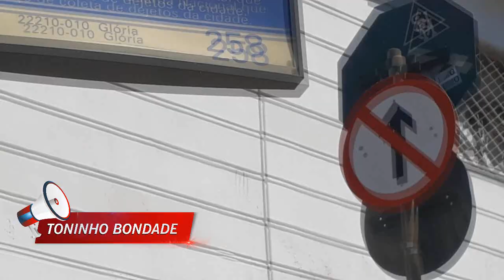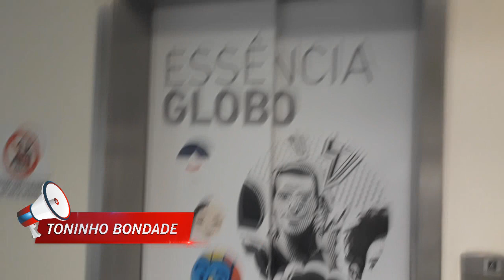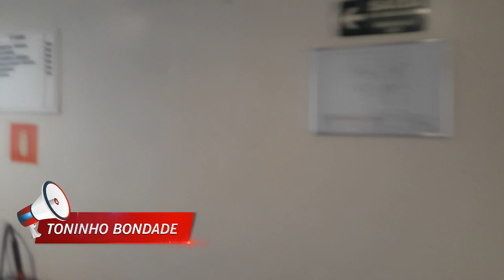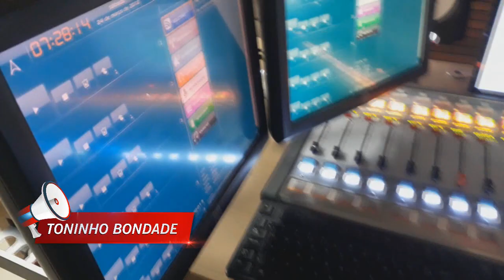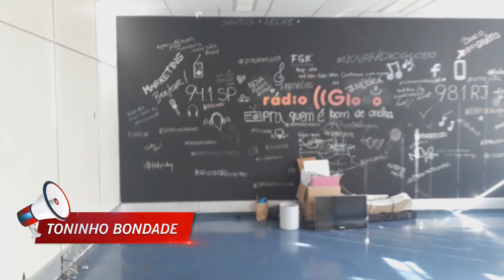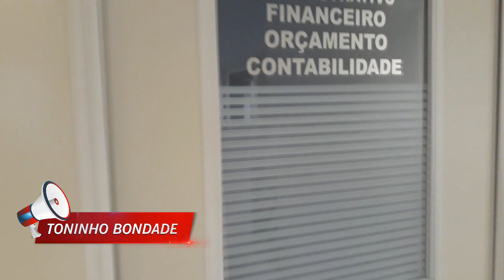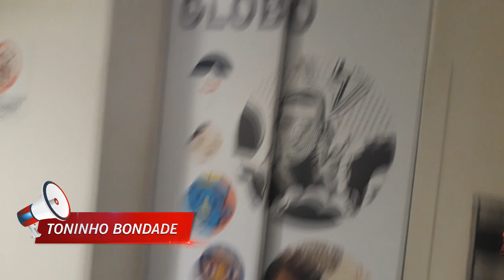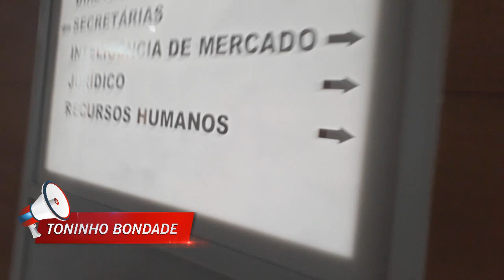INTERIOR DO ANTIGO PRÉDIO DA RÁDIO GLOBO NA RUA DO RUSSEL, GLÓRIA, RJ - VÍDEO DE TONINHO BONDADE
UM PASSEIO PELO INTERIOR DO ANTIGO PRÉDIO DA RÁDIO GLOBO NA RUA DO RUSSEL, 434, GLÓRIA, RIO DE JANEIRO.

FIM DA RÁDIO GLOBO AM 1220 E RÁDIO CBN AM 860 (RJ) A TORRE FOI DERRUBADA, 22/09/2018